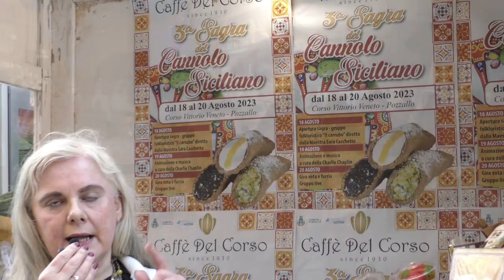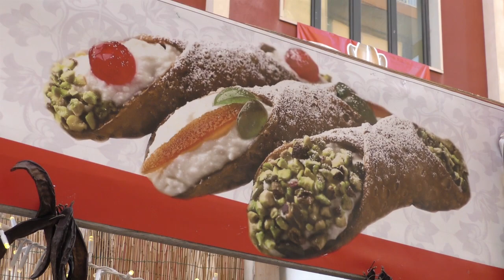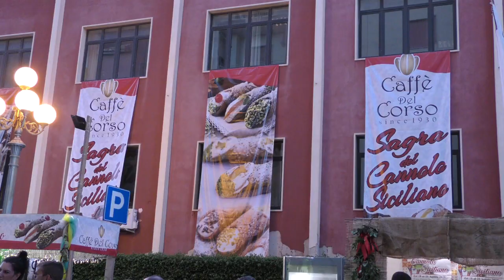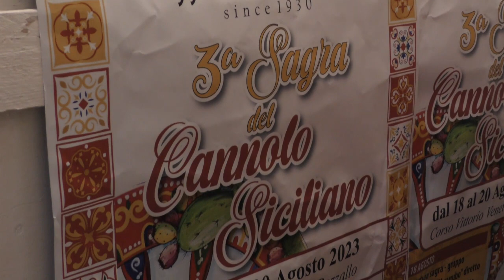La Sagra del Cannolo a Pozzallo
Servizio di Giovanna Cannizzaro.